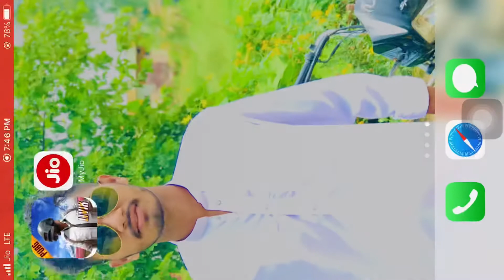PUBG MOBILE Once again gifted royal pass give way from tournament